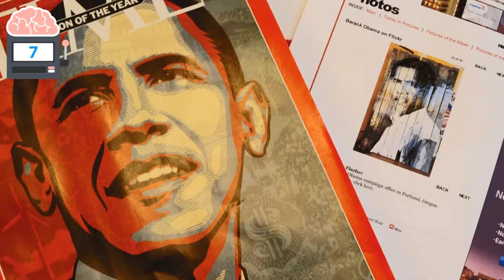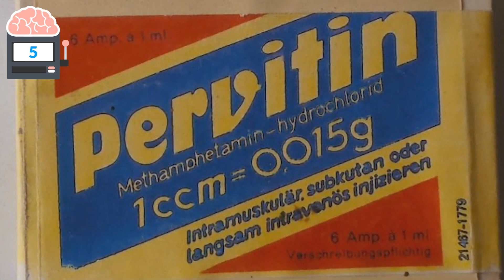8 Dinge, die du noch nicht über Hitler wusstest!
Deutschland hat ein schlimme Vergangenheit durchlebt. Auch über den Diktator des ehemaligen deutschen Reiches geistern viele komische Dinge durch die Medien. Ich habe mal verschiedene Fakten über Adolf Hitler herausgesucht. Hier sind 8 Dinge, die du noch nicht über Hitler wusstest!

Was ist Wissensautomat?
Hinter Wissensautomat steckt kein Team oder mehrere Leute, sondern ich betreibe den Kanal alleine. Mein Name ist Chris und auf dem Kanal Wissensautomat findet ihr verschiedene Videothemen. Das geht von Tieren, zu Menschen bishin zu Erfindungen aus der Zukunft.

Meine beliebtesten Videos:
10 unglaubliche Fidget Spinner aus dem Internet
Die teuersten Hunde der Welt!

Quellenangabe:
- Google Bilder (Lizenzfrei)
- Flickr
- Free Footage